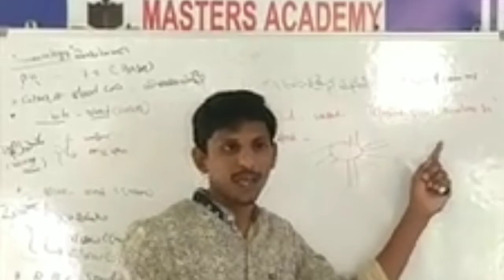MASTERS-1 Water-Jet Rocket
☕ Good Morning☕
SHAIK ABDUL HAFEEZ